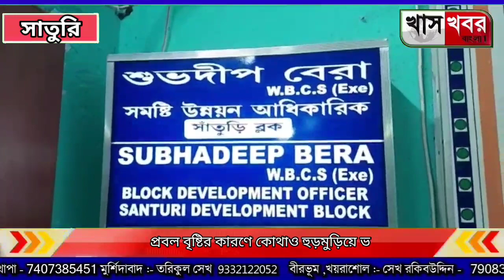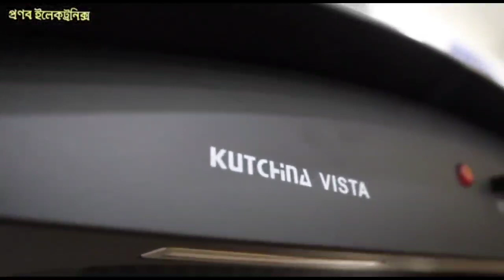প্রবল বৃষ্টির কারণে কোথাও হুড়মুড়িয়ে ভেঙে পড়ল বাড়ি কোথাও ব্রিজ।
নিজস্ব সংবাদদাতা, রঘুনাথপুর।
গত বুধবার থেকে বৃহস্পতিবার পর্যন্ত টানা প্রবল বৃষ্টির কারণে রঘুনাথপুর মহকুমায় বিভিন্ন জায়গা দেখা গেল জলমগ্ন অবস্থায়। আর এই মুষলধারায় লাগাতার বৃষ্টিপাত হওয়ায় রঘুনাথপুর মহাকুমার সাঁতুড়ি ব্লকের অন্তর্গত মোকড়া ও সুনুড়ি গ্রামে দেখা গেল হুড়মুড়িয়ে কাঁচা বাড়ি ভেঙে পড়তে। এছাড়াও বৃহস্পতিবার সাতুরি ব্লকের অন্তর্গত নিমটিকুড়ি থেকে পিরলগড়িয়া অর্থাৎ সাঁতুড়ি থেকে বাঁকুড়া জেলার তিলুড়ি যাওয়ার রাস্তার ব্রিজ ভেঙে বিচ্ছিন্ন হয়ে গেল যোগাযোগ ব্যবস্থা। এলাকার মানুষজন জানিয়েছেন এই রাস্তা দিয়ে হাসপাতাল বাজার এবং বিভিন্ন সরকারি দপ্তরে যাবার একমাত্র রাস্তা রাত্রিবেলায় এমার্জেন্সি কোন রোগীকে হাসপাতাল নিয়ে যেতে গেলে সাতুরি বাজার হয়ে অনেকটা রাস্তা ঘুরে যেতে হবে তাই একাধিক গ্রামের অসুবিধা হয়ে গেল এই ব্রীজ ভেঙ্গে যাওয়া তে। এ বিষয়ে সাঁতুড়ি ব্লক সমষ্টি উন্নয়ন আধিকারিক জানিয়েছেন যত তাড়াতাড়ি সম্ভব এ বিষয়ে তিনি ব্যবস্থা গ্রহণ করবেন।